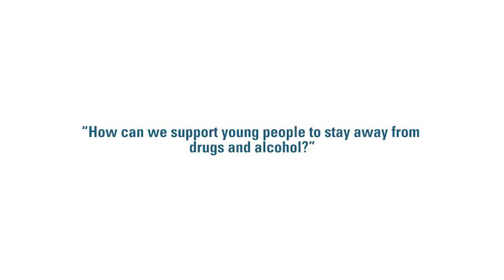Prevent & Reduce Crime: George Passmore on Substance Use Awareness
Substance Use Awareness is about providing opportunities for the community to learn about substances and help prevent, educate and deter their use. By raising awareness about the lasting complexities of addiction, and the detrimental impacts that drugs and alcohol can have on individuals, families, friends, employment and the community, we can inform and provide resources for those seeking support. Furthermore, awareness of the issue can enhance the positive impact that individuals, schools, government and community agencies have in assisting residents suffering from the harmful effects of substance use.